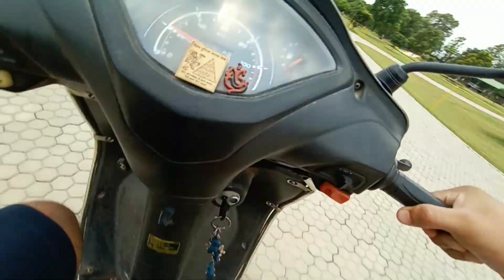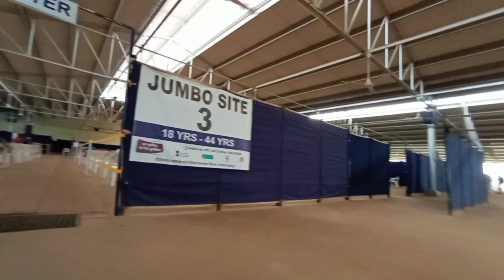I And My Mom Got Vaccinated 💉 | Vaccination Vlog | Doon Vlogger Aadi | Dehradun | Covid-19 Vaccine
Vlog :- 26
So Finally I and My Mom got Vaccinated💉

Hope you all enjoy my video ☺️ So don't forget to do comment and share  😇

If you enjoy this video make sure to hit

And do SHARE as much as you all can